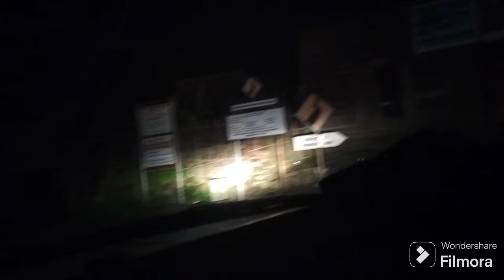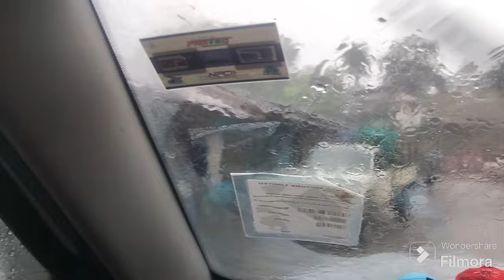30 July 2024 Seling to Lamka